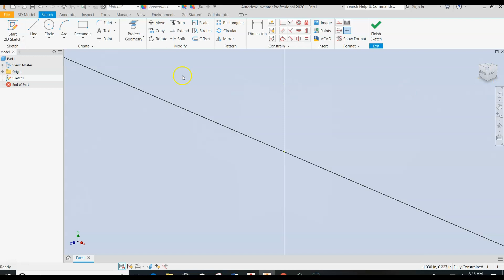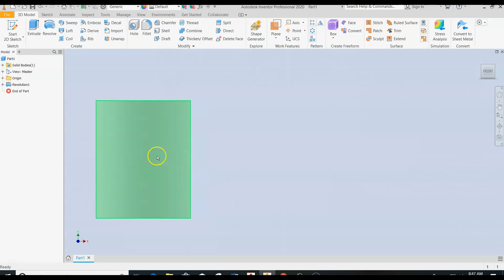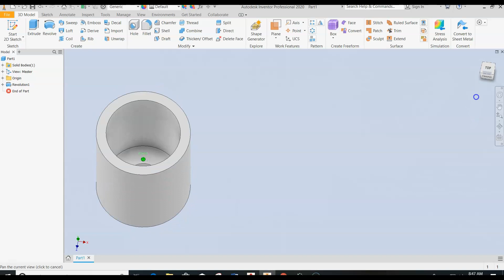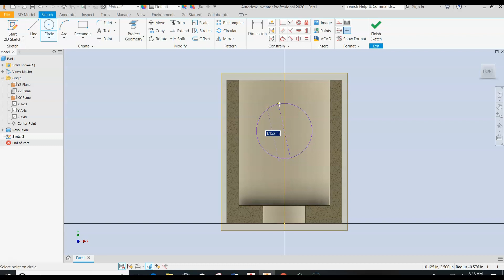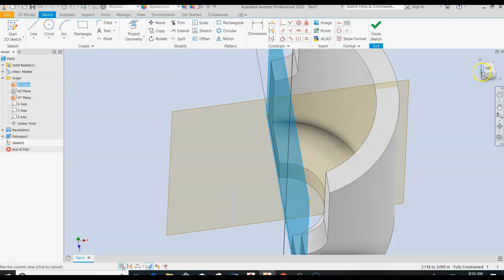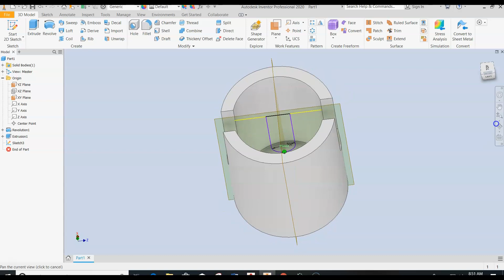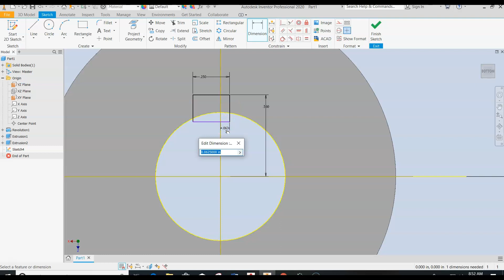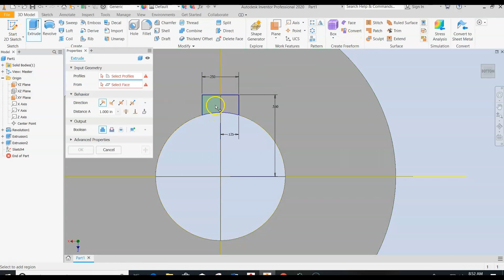7-14 0ffset section